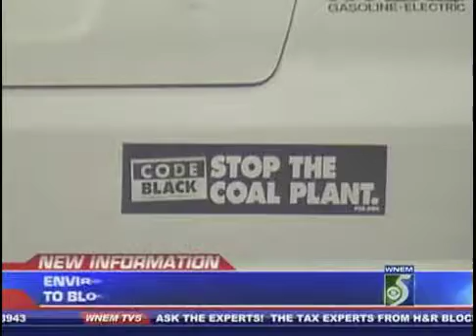karntv5.mov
WNEM report on Consumer's Energy's proposed expansion of a Bay City, MI,
coal plant.